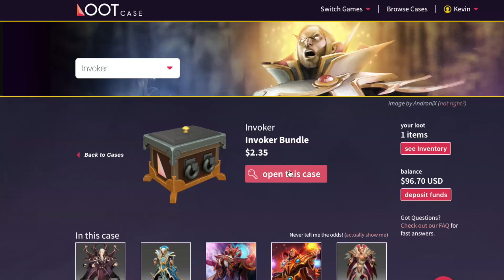Dota 2 - The Art of Pudge - EP. 122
◉ The BEST DOTA 2 MOVIES ON YOUTUBE
Music Supplied by:

Title: Time Bomb (feat. Veela) by Feint & Boyinaband from Monstercat 007 - Solace